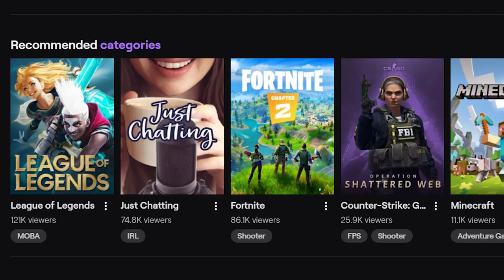What is Bethany Esports?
Staff at Bethany Lutheran College discuss how esports is seamlessly incorporated into all aspects of Bethany including academics and community.

Video produced by Bethany Lutheran College Student Robert Barr as a part of his senior capstone project for the Media Arts major.